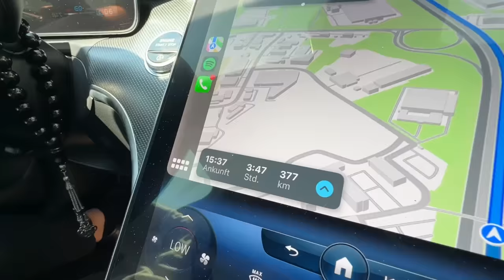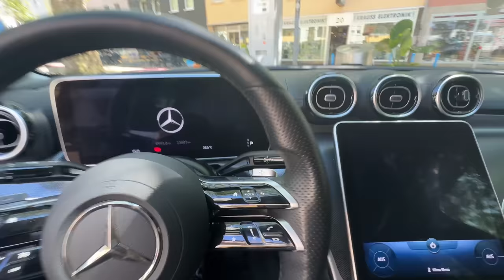FACEOFF VLOG mit BABA ESKALIERT😤BOXKAMPF CEMTV vs BURAK💥🥊 (ShishaStation)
Falls ihr von zuhause aus zuschauen wollt wird das Ganze am 24.06 auch auf DAZN ausgestrahlt